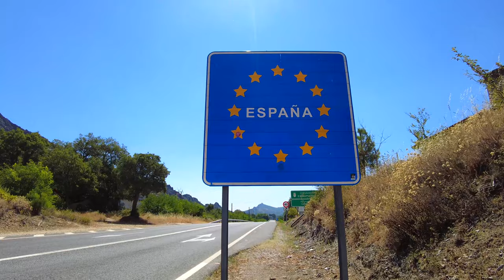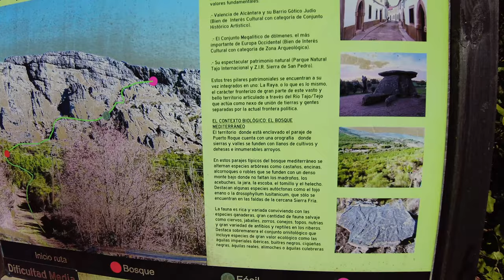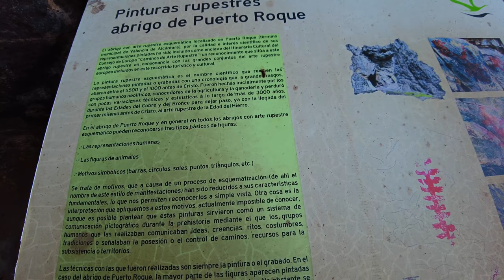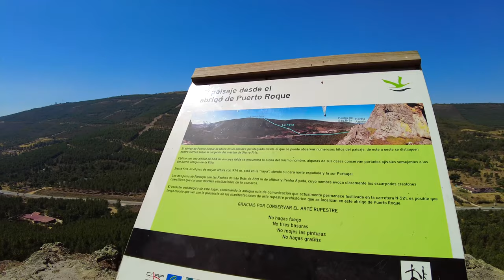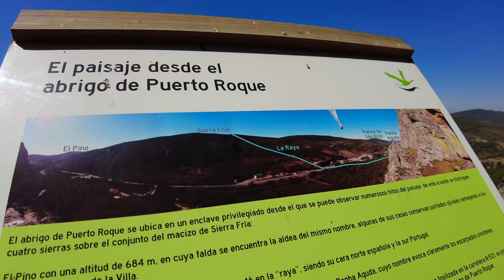Cave Paintings of Abrigo de Puerto Roque, Spain 4K - Rock climbing - Pinturas rupestres España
The prehistoric cave paintings of Abrigo de Puerto Roque are located inside a small cave 64 m above ground level, on the Mountain of San Pedro (Sierra De San Pedro), in the province of Valencia de Alcántara, Spain - and only a few metres from the Portuguese border.
Our Zen Walk (or should we say Zen Climb?) starts in between Portugal and Spain, right on the border of the two European countries. After reading the information about this archeological site, we start going up the forest and climbing the almost vertical slope of Sierra De San Pedro. This is almost like a climbing video, and a nice challenge.
At the top, you'll get to see stunning cave paintings, and admire a breathtaking view over the landscape of Spain and Portugal. You'll also see two eagles flying very close to you.
More info on these cave paintings below.

Fully shot in 4k, at 60fps, and recorded in 3D Audio - use your headphones 🎧  to fully enjoy it.

Recorded - Wednesday, 6th August 2022, 12h00
Temperature - 29ºC/84ºF

ROUTE TIMESTAMPS
0:00 Between Portugal and Spain
2:56 Information panel about Puerto Roque - QR code
4:30 Walking in the shadowy forest
9:10 Climbing the mountain of San Pedro / Fósil Cruziana (fossil)
13:20 First eagle sighting
14:20 Climbing metal steps
16:20 Arriving at the top / Cave paintings
21:52 Second eagle sighting

- Medieval Trail Castelo de Vide
- Dolmen Huerta de las Monjas, Spain
- Cave Paintings of Abrigo de Puerto Roque, Spain

CAVE PAINTINGS OF ABRIGO DE PUERTO ROQUE
12 kilometres away from Valencia de Alcántara the imposing Puerto Roque can be made out. This exuberant natural enclave hides a great treasure: its cave paintings. To reach them you have to ascend 400 metres of average difficulty until you come to this pictorial treasure which is part of the European route of 'Prehistoric Rock Art Trails of the Council of Europe'.
The paintings are 7,000 years old and have been executed with simple strokes: they are related to those of the area of Santiago de Alcántara and Alburquerque. It can indeed be said that with prehistoric art La Raya (the line) disappears because similar remains can be found on either side of the Portuguese border The cave is located at Sierra de San Pedro. .
The Sierra de San Pedro is a range of low hills that stretches for over 60 km in a NW/SE direction.

GEAR USED
Camera: DJI Pocket 2 with Wide Lens
Microphone: Sennheiser Ambeo Smart Headset
Computer: iMac 24'' Apple M1, 16Gb RAM - 2021
Now it's the time we put in some keywords such as POV, virtual tour or the best virtual tours,  that are part of the description of this video. This relaxing trail video is perfect for treadmill, but also perfect for relaxation and sleep. In fact, if you're on a treadmill, you may enjoy a relaxing feeling at the same time, although it's not desirable that a treadmill trail video can cause a deep sleep state by listening to the ASMR audio. The footsteps, in asmr, will be around you in 360 degrees, creating a very deep immersive experience. It's pure ASMR 3D audio, and the video is in 4K and filmed at 60fps, or 60 frames per second. The relaxing walking pace makes this treadmill video a relaxing experience, almost like a meditation. A good virtual treadmill walk is great for virtual walking exercise.